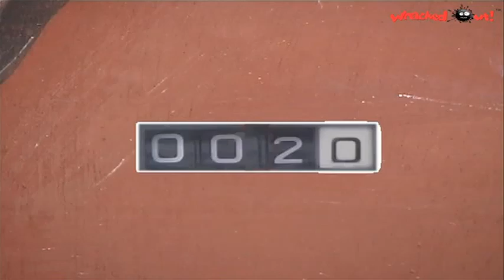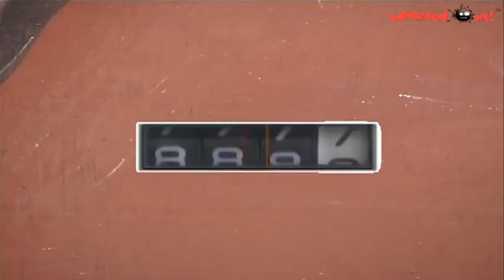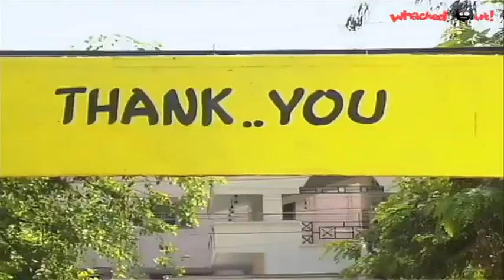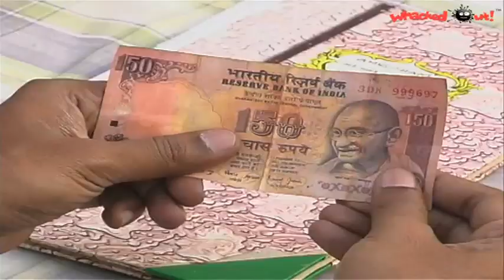Amrutham Serial - 173 | 2 Varalu 4 Rallu